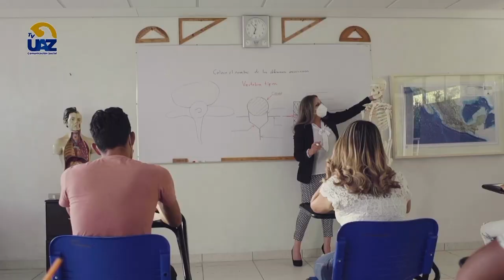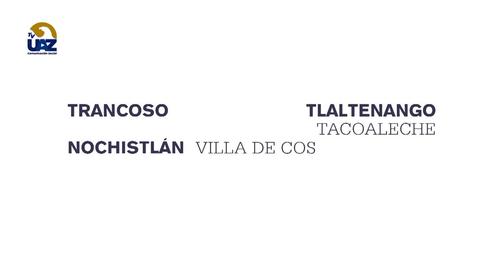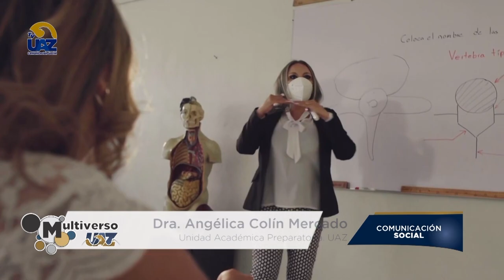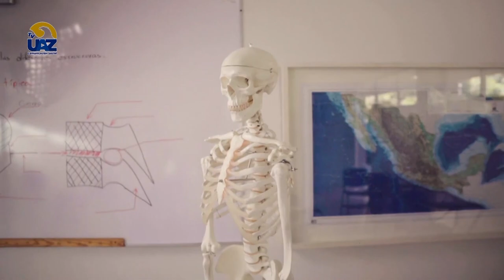Preparatoria UAZ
Preparatoria UAZ 🔵Multiverso UAZ🟡